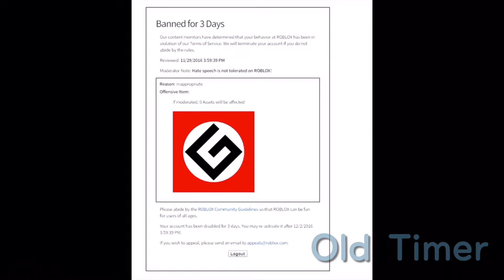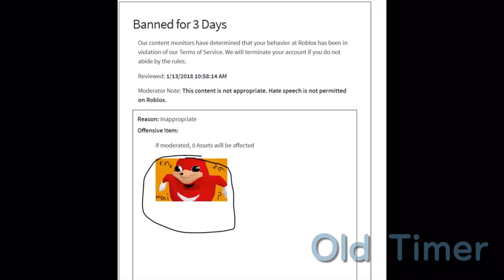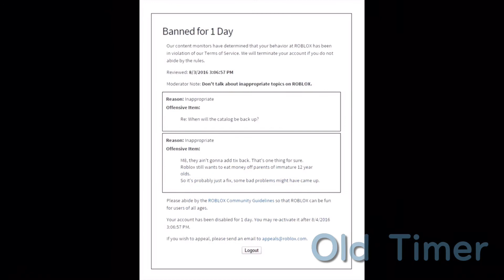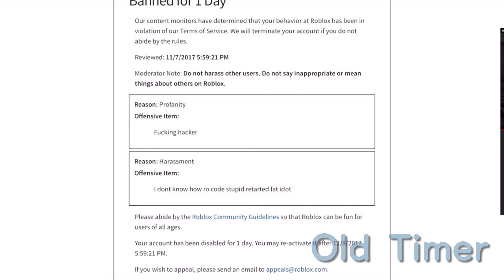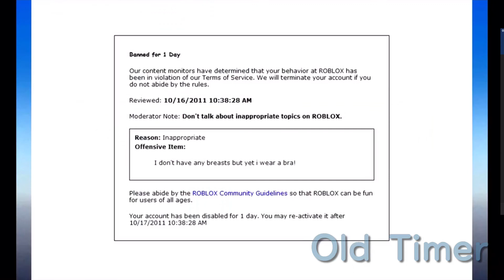Funniest Roblox Bans!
And also I don’t own any of the bans!